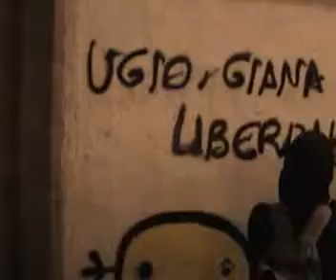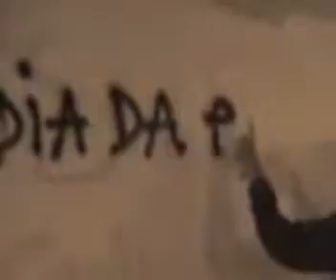XIII Rondalha da Mocidade Independentista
Rondalha da AMI na véspera do Dia da Pátria Galega 2007.